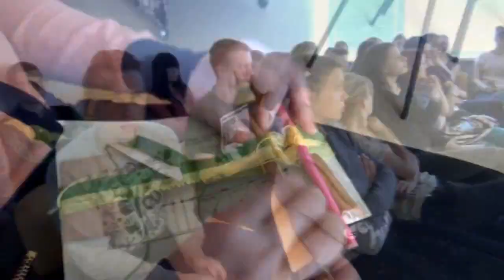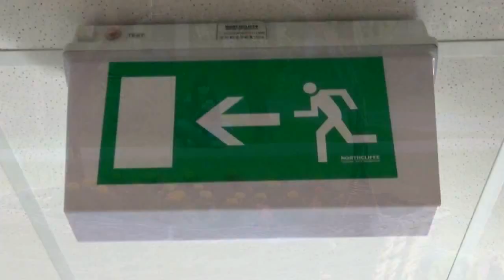Projekto "Cykioj dūšioj dzidelė širdzis" stovykla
Projektas "Cykioj dūšioj dzidelė širdzis" buvo finansuotas Lietuvos mokinių neformaliojo švietimo centro.  Projekte dalyvavo 5 ugdymo įstaigos iš Dzūkijos regiono. Stovykla vyko  Dauguose.